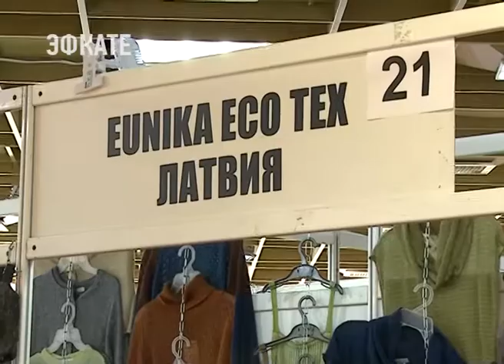В Сочи открылась выставка «Золото сезона» и Фестиваль мастеров . Новости Эфкате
Выставка и фестиваль открылись сегодня в Сочи в Гранд-Отеле «Жемчужина». По традиции организаторы — выставочная компания «СОУД».

Ювелиры, художники, народные умельцы собираются в Сочи в сентябре в 11 раз. Выставка «Золотой сезон» — место встречи профессионалов ведущих предприятий ювелирной отрасли. Здесь, на выставке «Золотой сезон» представлены бренды ювелирной моды. Россыпь золотых украшений разных техник и стилей. От традиционных до редких дизайнерских. Полюбились сочинцам изделия в классическом стиле, с редкими драгоценными камнями, в авторском исполнении. Эти работы выполнены ювелирами, которые входят в творческий Союз художников России.

Сочи. Новости.
Телеканал Эфкате.